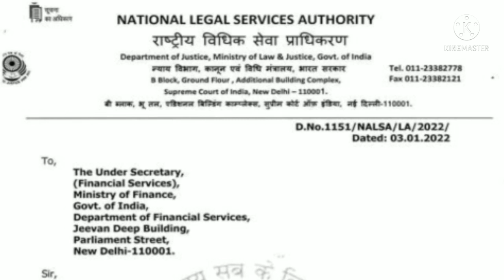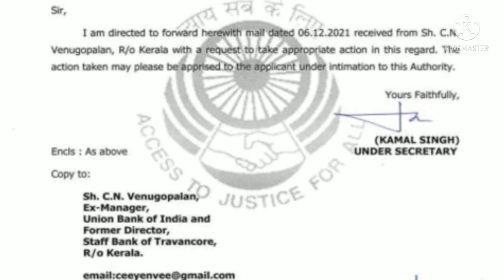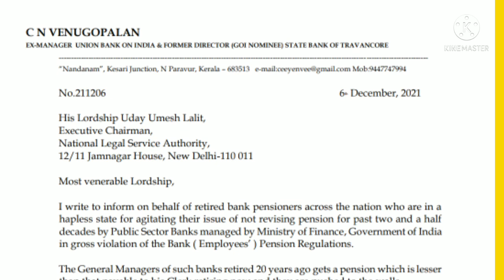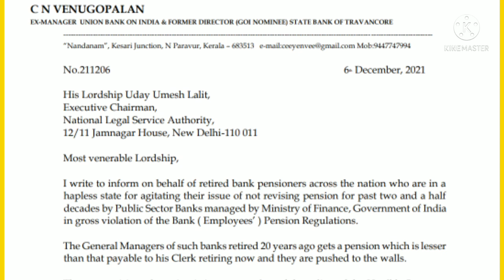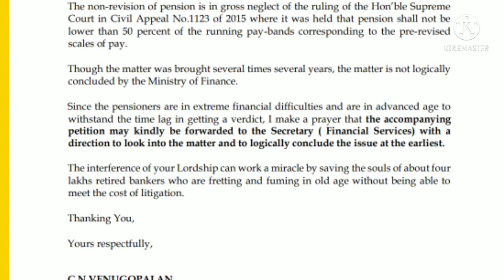Bank Pension Update : NALSA ( Supreme Court ) Direction to DFS on Bank Pension Revision Issue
Pension updation
 retireees news
sbi pensioners news
Bank Union meeting with iba for Revision in bank family pension. bank retirees pension revision. bank pensioners news , latest news on bank pension , bank family pension revision , bank pensioners pension latest news , family pension in bank latest update , family pension update , bank retirees pension update , update bank family Pension & revision of bank contribution in NPS . In letter union demanded for bank employees for family pension of 30% of pay without ceiling to the family of deceased bank staff . Decision of no monetary ceiling was already agreed between bank union and iba for bank family pensioners . but clearance from government not received yet for pension to family after death of bank staff without ceiling . Hence bank union requested finance minister to give approval for bank family pension soonest .
bank retireees pension news
bank retireees Pension latest news
health insurance bank retirees
bank retired staff pension
health insurance for bank family pensioners
health insrance for bank pensioners
health insurance bank pensioner's
bank retirees union

Latest in banking :
Bank privatisation news | 2 banks finalised for bank privatisation | Banks will privatise soon.
IOB Privatisation . BOI Privatisation  . BOM Privatisation . CBI Privatisation . Niti Aayog finalised 2 bank names for privatisation . so now which bank will privatise answered . decision on 2 bank privatisation was awaited . 2 banks to be privatised are IOB and BOM as per media report . Niti Aayog selected 2 bank for privatisation . bank share jump on bank privatisation news .
Recently news of 2 banks shortlisted for privatisation was in media  . Niti Aayog submitted 2 bank names for privatisation . BOM Privatisation , BOI Privatisation , CBI Privatisation & IOB Privatisation was in bank Privatisation news . As per news  Bank Of Maharashtra , Bank of India , Central bank of india & Indian Overseas banks are selected for bank privatisation. In most news 2 banks out of 4 for privatisation are IOB & BOM  to be privatise in India .